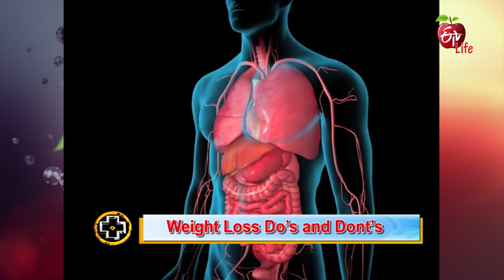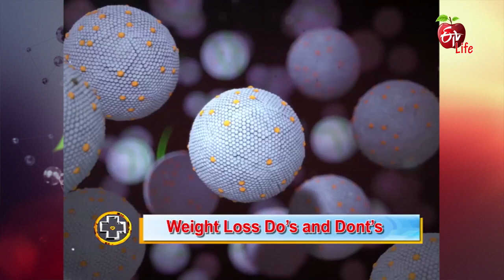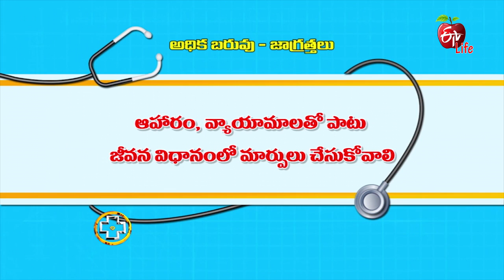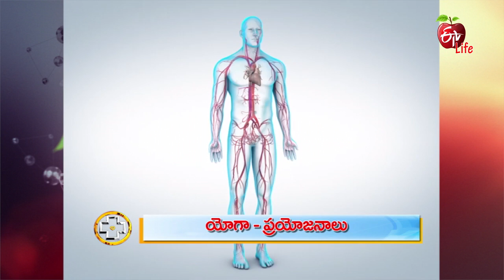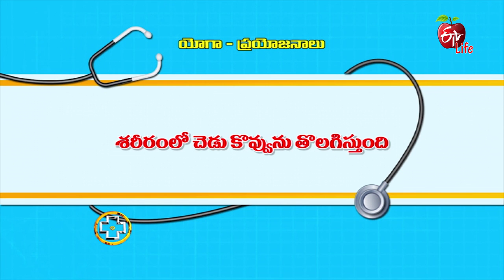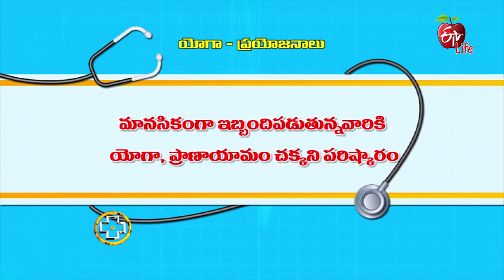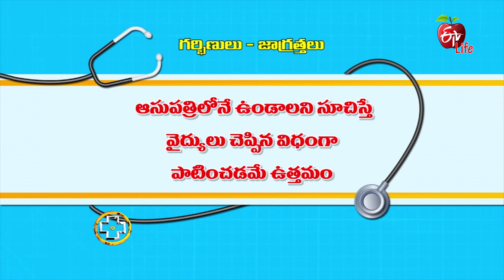Aarogyamastu | 25th October 2017 | ఆరోగ్యమస్తు | Full Episode